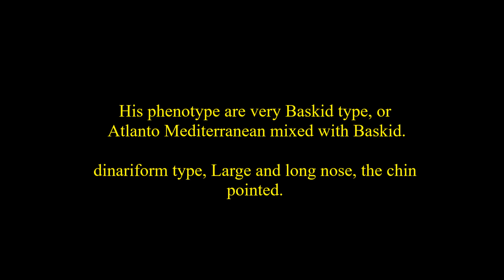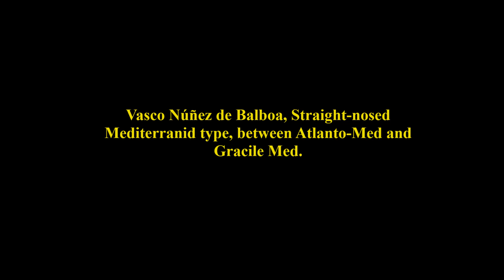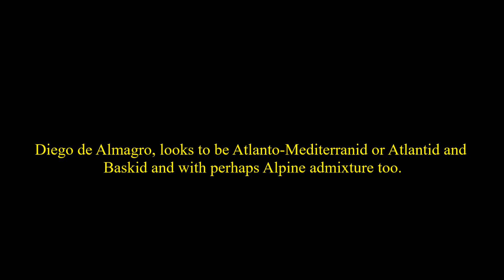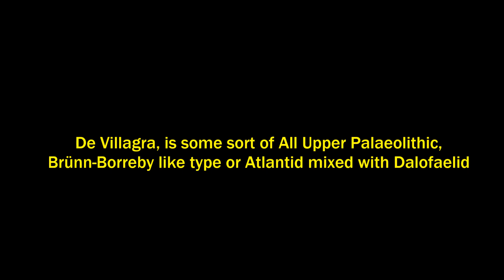Faces & The facial type of Spanish Conquistadors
Faces and the facial type or looks of the Spanish Conquistadors